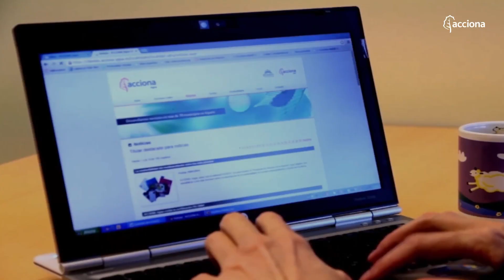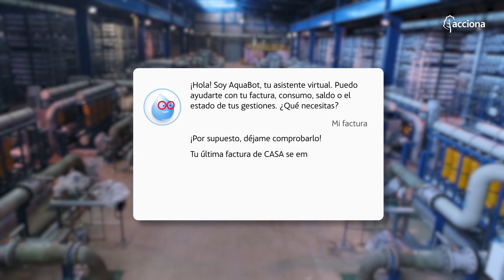How do we manage the whole watercycle? | ACCIONA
We protect water at every stage of its life cycle to ensure the provision of quality water and its sustainable use. We are pursuing the goal of access for all to this essential commodity, as set out in the 2030 Agenda.

As a company, we have always had a sustainable approach to managing the water cycle comprehensively: we optimise the consumption of natural resources, minimise polluting resources in watertreatment processes, maintain management standards for waste water treatment, and undertake awareness campaigns for the end consumer.